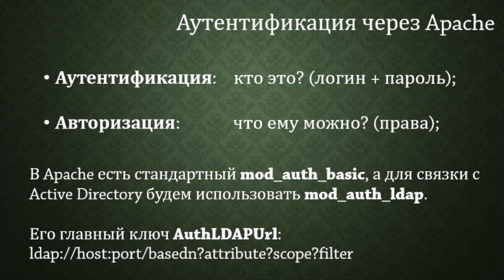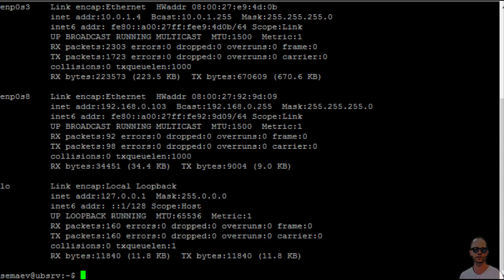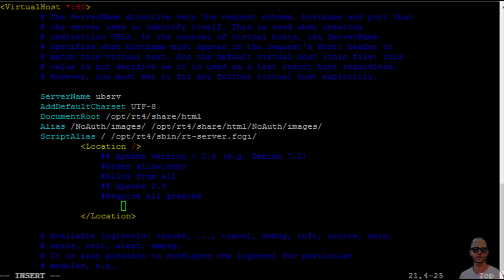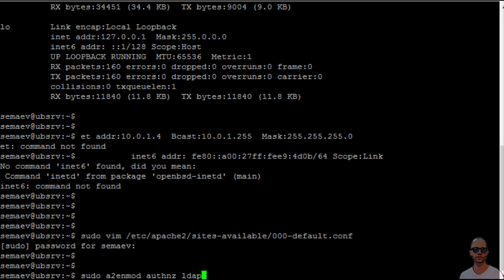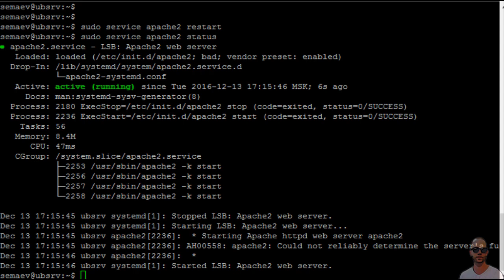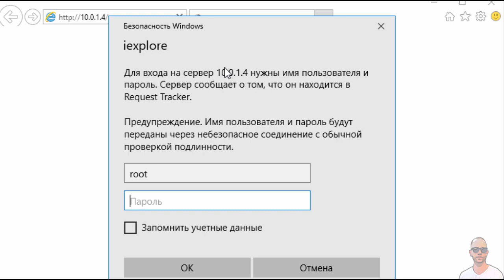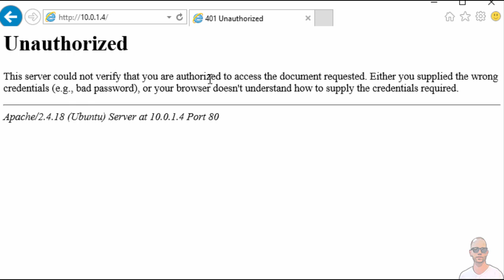Трекер заявок. Часть седьмая - аутентификация через Active Directory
Разбираемся с тем, как Apache может сам управлять с аутентификацией пользователей для доступа к веб-страницам (в нашем случае через ldap AD).